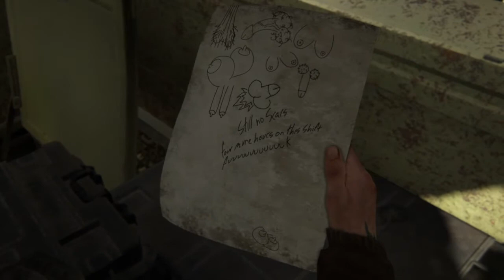Sexy Note in the Last of us part 2 wtf!!!???? The last of us 2 Easter egg